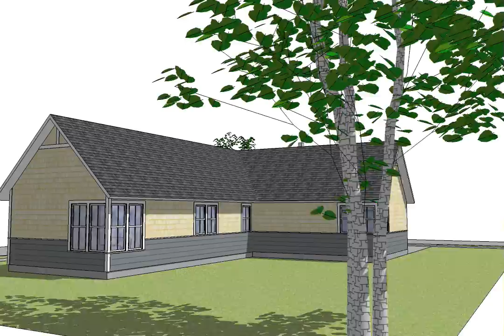Hive Modular A-Line 001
A-Line concept for central Canada (AB, SK, MB, NT, YT) by Hive Modular.  Traditional version - shown with optional attached garage.